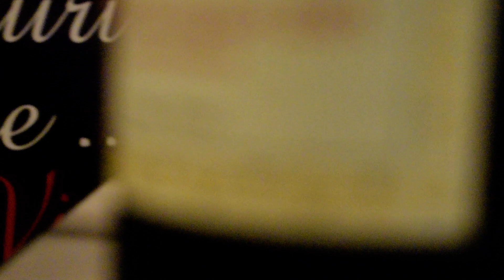Nou si vechi. Vin vechi, deschis cu un nou tip de tirbuson, cu lamele.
Nou si vechi.  Vin vechi de la Domeniile Vinju Mare, un Cabernet Sauvignon din 2001, deschis cu un nou tip de tirbuson, cu lamele.